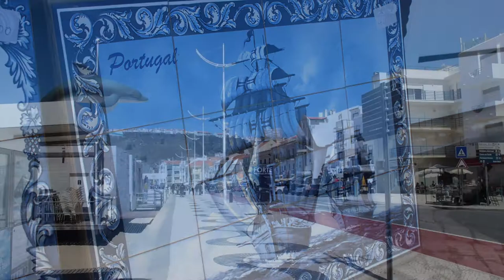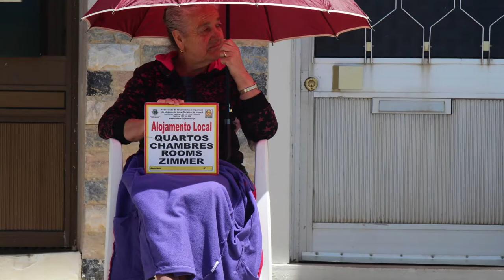Fermata - Kite Song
Fermata - The music project by Charity Bidegain
The Vocal Demo
‘The Kite Song'
Original Artist - Patty Griffin